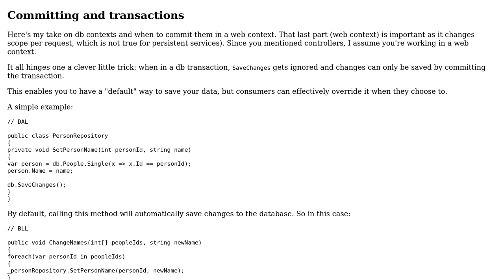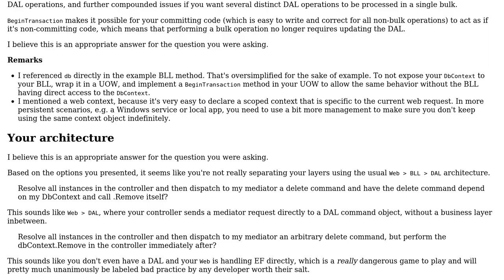Software Engineering: Where to put SaveChanges in unit of work?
With thanks & praise to God, and with thanks to the many people who have made this project possible! | Content (except music & images) licensed under CC BY-SA | Music | Images & others | With thanks to user Flater user Alexander Trauzzi and the Stack Exchange Network Trademarks are property of their respective owners. You are responsible for your own actions.